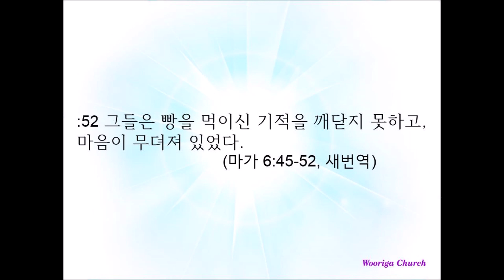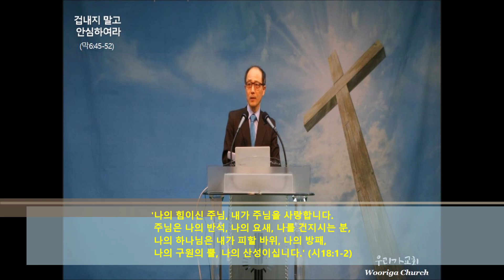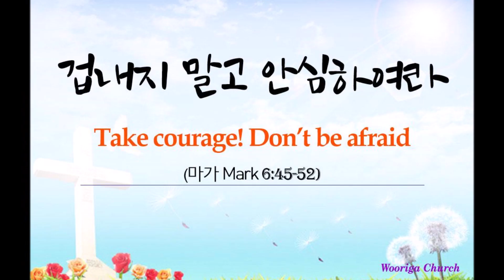겁내지 말고 안심하여라Take courage! Don't be afraid (Mark 마가 6:45-52)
화산교회 주일설교(2023년12월31일)

:45 예수께서 즉시 제자들을 재촉하사 자기가 무리를 보내는 동안에 배 타고 앞서 건너편 벳새다로 가게 하시고
:46 무리를 작별하신 후에 기도하러 산으로 가시니라
:47 저물매 배는 바다 가운데 있고 예수께서는 홀로 뭍에 계시다가
:48 바람이 거스르므로 제자들이 힘겹게 노 젓는 것을 보시고 밤 사경쯤에 바다 위로 걸어서 그들에게 오사 지나가려고 하시매
:49 제자들이 그가 바다 위로 걸어오심을 보고 유령인가 하여 소리 지르니
:50 그들이 다 예수를 보고 놀람이라 이에 예수께서 곧 그들에게 말씀하여 이르시되 안심하라 내니 두려워하지 말라 하시고
:51 배에 올라 그들에게 가시니 바람이 그치는지라 제자들이 마음에 심히 놀라니
:52 이는 그들이 그 떡 떼시던 일을 깨닫지 못하고 도리어 그 마음이 둔하여 졌음이러라 (마가 6:45-52)

Immediately Jesus made his disciples get into the boat and go on ahead of him to Bethsaida, while he dismissed the crowd.
After leaving them, he went up on a mountainside to pray.
When evening came, the boat was in the middle of the lake, and he was alone on land.
He saw the disciples straining at the oars, because the wind was against them. About the fourth watch of the night he went out to them, walking on the lake. He was about to pass by them,
but when they saw him walking on the lake, they thought he was a ghost. They cried out,
because they all saw him and were terrified. Immediately he spoke to them and said, "Take courage! It is I. Don't be afraid.“
Then he climbed into the boat with them, and the wind died down. They were completely amazed,
for they had not understood about the loaves; their hearts were hardened.

:45 예수께서는 곧 제자들을 재촉하여, 배를 태워, 자기보다 먼저 건너편 벳새다로 가게 하시고, 그 동안에 무리를 헤쳐 보내셨다.
:46 그들과 헤어지신 뒤에, 예수께서는 기도하시려고 산에 올라가셨다.
:47 날이 저물었을 때에, 제자들이 탄 배는 바다 한가운데 있었고, 예수께서는 홀로 뭍에 계셨다.
:48 그런데 예수께서는, 그들이 노를 젓느라고 몹시 애쓰는 것을 보셨다. 바람이 거슬러서 불어왔기 때문이다. 이른 새벽에 예수께서 바다 위를 걸어서 그들에게로 가시다가, 그들을 지나쳐 가려고 하셨다.
:49 제자들은 예수께서 바다 위로 걸어오시는 것을 보고, 유령으로 생각하고 소리쳤다.
:50 그를 보고, 모두 놀랐기 때문이다. 그러나 예수께서 곧 그들에게 말씀하셨다. "안심하여라. 나다. 두려워하지 말아라."
:51 그리고 예수께서 그들이 탄 배에 오르시니, 바람이 그쳤다. 그래서 제자들은 몹시 놀랐다.
:52 그들은 빵을 먹이신 기적을 깨닫지 못하고, 마음이 무뎌져 있었다.  (새번역)

* [우리가교회]는 '교회는 그리스도의 몸'(엡1;23)으로 '주님의 것'(마16;18)이며
 우리는 '하나님의 성전'(고전3;16)으로 '나는 교회'(고전6;19)인 것을 고백하는 공동체입니다.
* [우리가교회] 황인천목사는, 한신대학교(기독교교육과), 한신대학교신학대학원 졸업(M,Div),
 Liberty University(VA) 수료(MAPC),  Midwestern Baptist Theological Seminary(KC) 졸업(D.Ed.Min & Ed.D)
 [박사학위논문: ‘A STUDY ON THE SPIRITUAL DISCIPLESHIP FORMATION FOR FAITH RECOVERY’]
 한국기독교장로회 화산교회 담임목사입니다.